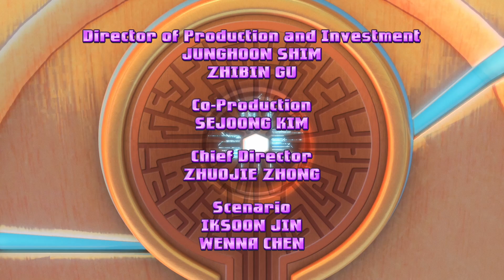Every Dragon Has It's Day | Super 10 | Full Episode | Kids Cartoon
The Super 10 Team try and defend Petra from a dangerous earthquake

Every planets energy is powered by It's own super stone that lies in the centre of it's core. Each stone holds the key to maintaining the balance of all life. If the super stone is stolen or destroyed, the planet itself will crumble and crack into millions of pieces, floating through space!